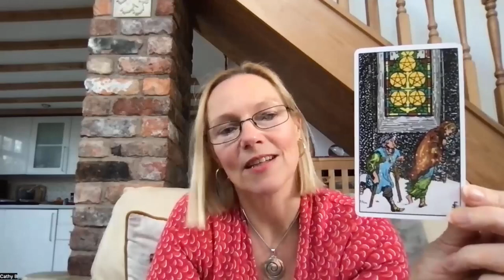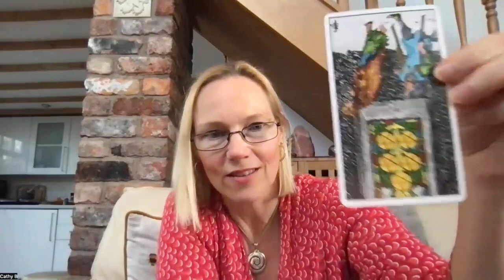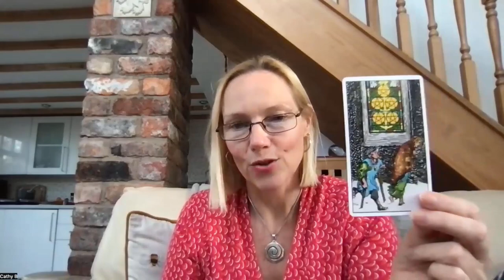Advent Tarot Message for the 2nd of December – Five of Pentacles